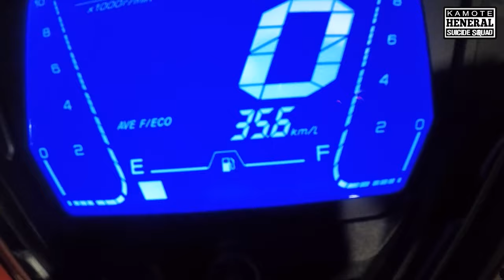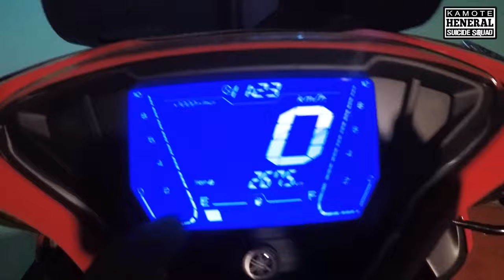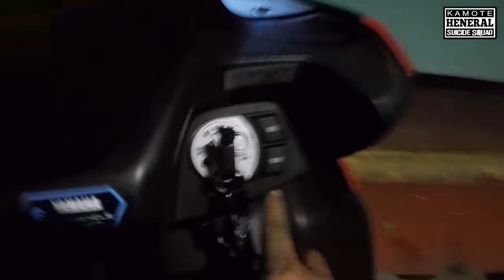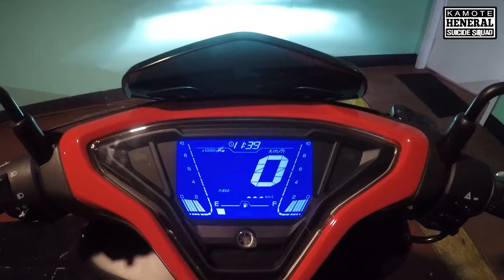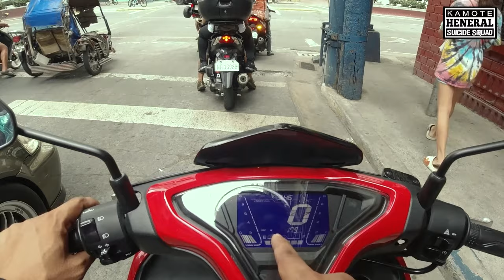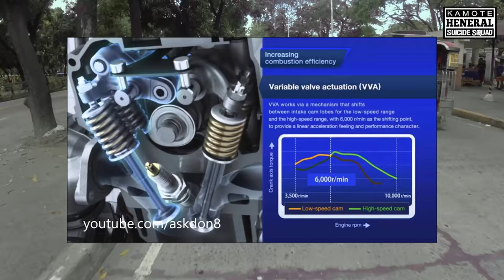AEROX 2021 NAPAKATULIN